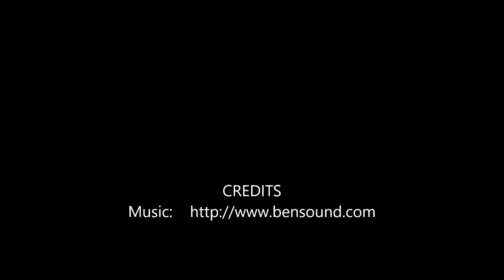Around the House 2016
Mid-Fall around my new house